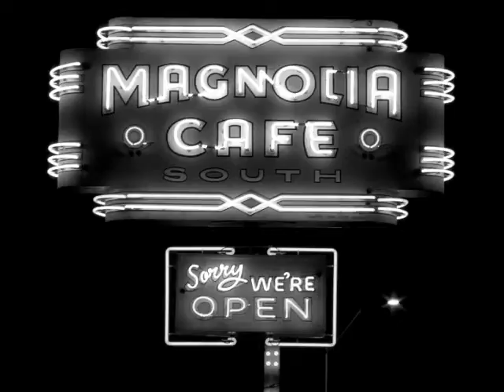Austin Nights Book Trailer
The novel has a strange epic feel about it. Like something huge is happening, I'm not sure how he does it, but you get the emotion that someone is really trying to live.
-Noah Cicero, author of Best Behavior